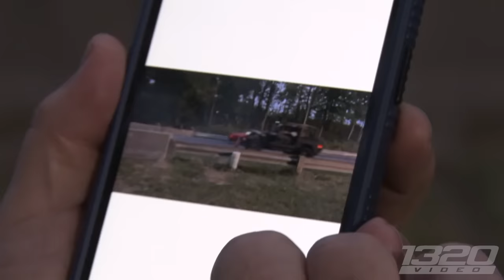Twin Turbo Jeep STOLEN at Cleetus & Cars is back and it's FAST!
We love War in the Woods! At both events this year we saw this twin turbo Jeep Wrangler doing some crazy things on a HARD TIRE! Beating cars that look much faster with no doors and all! It was popping wheelies and FLYING by the time it got to the finish line. Very interesting car to watch and the owner has a story about how it was stolen at a Cleetus and Cars event. The result of that story gave the Jeep it's nickname, Tweeker.